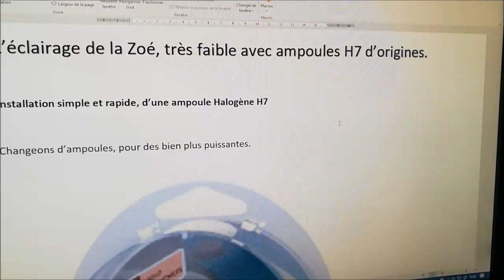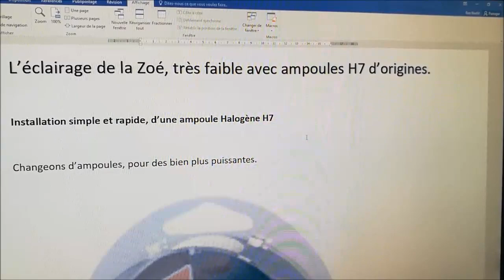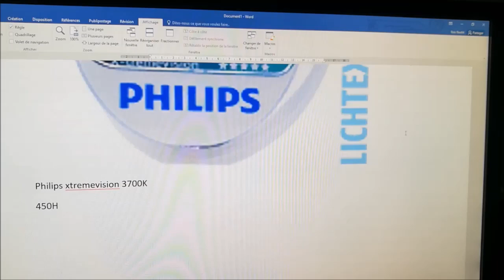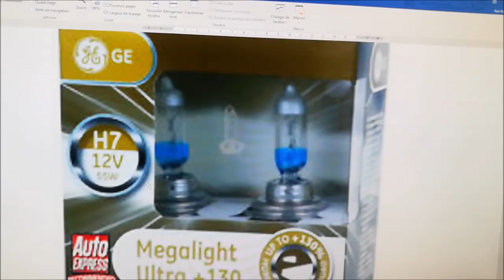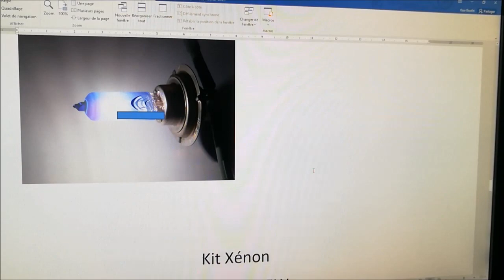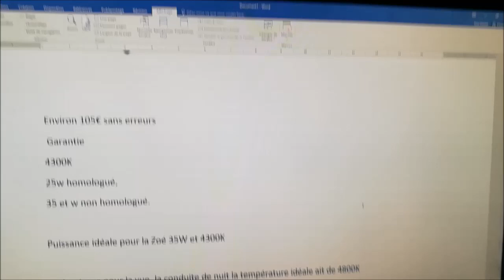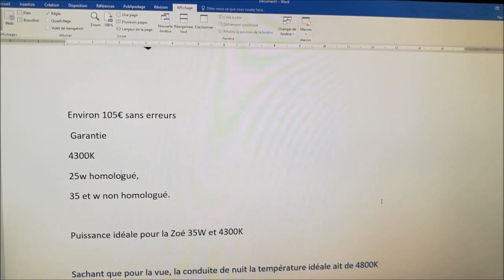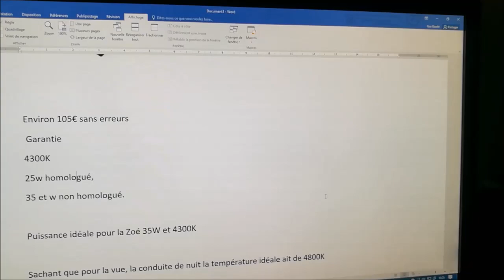31/ Renault Zoé, amélioration de l'éclairage des phares.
L'éclairage de la Zoé demande quelques aménagements, les ampoules proposées sont-elles efficaces.